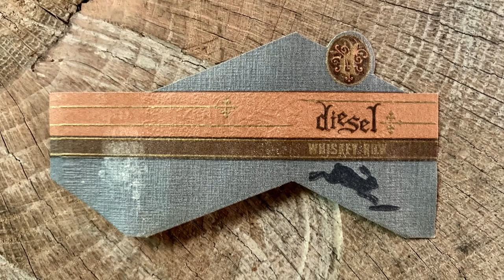Mr. Charuto - Diesel Whiskey Row em Robusto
Charuto e Bourbon formam um belo par. Agora sob a otica do canal Mr. Charuto essa combinacao fica ainda mais saborosa e incomparavelmente informativa!